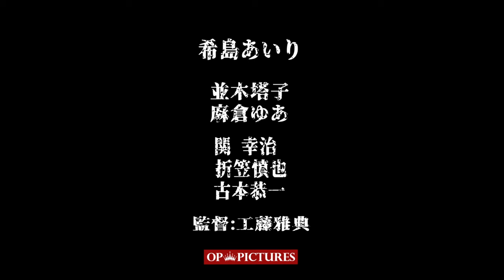映画「人妻の湿地帯 舌先に乱されて」予告編（映倫R18+）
映画「人妻の湿地帯　舌先に乱されて」（映倫R18+）

2021年1月6日（水）DVD RELEASE
OP PICTURES(R18)レーベル

Story
湖畔の別荘地。霧の深いある日、倒れていた女性を助けた精神科医の松村。持ち物から名前が葛城陽子（希島あいり）と判明するが過去の記憶はなく、不鮮明ながら思い出せるのは下着姿で拘束されていた凌辱の記憶だけであった。後日、夫と称する匡が医院を訪ね彼女を連れ帰るが、記憶は戻らないままだった。そんなある日、匡と暮らしながら松村の往診を受け療養を続ける陽子は家政婦の真理子（麻倉ゆあ）と夫の情事を目撃してしまい…。

Cast
希島あいり、麻倉ゆあ、並木塔子、関 幸治、折笠慎也、古本恭一

Staff
監督・脚本・編集：工藤雅典／プロデューサー：秋山兼定／脚本：橘満八／撮影：村石直人／照明：小川満／助監督：永井卓爾／ポスター：ＭＡＹＡ／スチール：伊藤太／音楽：たつのすけ／録音・整音：大塚学／ＶＦＸ：竹内英孝／撮影助手：安藤昇児／演出応援：天野裕充／制作応援：中島章・矢島輝樹・下倉あつし／協力：浅生マサヒロ・KOMOTO DUCT／制作：ネクストワン

Spec
品番：OPPD-110／JAN：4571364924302／価格：2,700円（税別）／収録時間：70分／映像：MPEG-2 COLOR／ビスタ16：9／音声：(Stereo)DOLBY DIGITAL／映倫番号：122254（映倫R18+）／制作年：2020年／劇場公開作品／©OP PICTURES／発売：大蔵映画株式会社／販売：株式会社スターボード